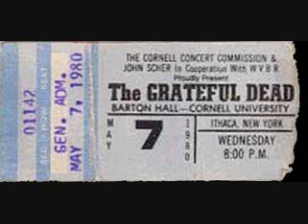Grateful Dead - Alabama Getaway 5-7-80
live from Barton Hall Cornell University - Ithaca, NY 5-7-80